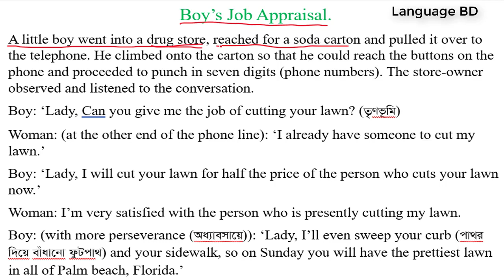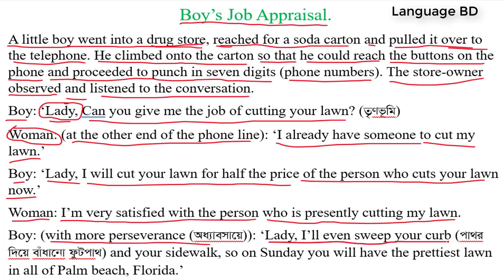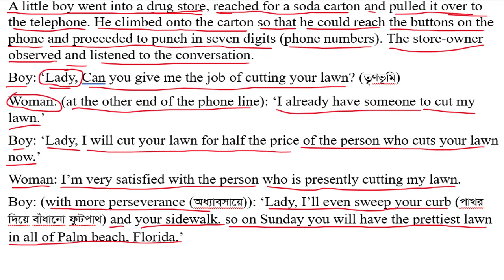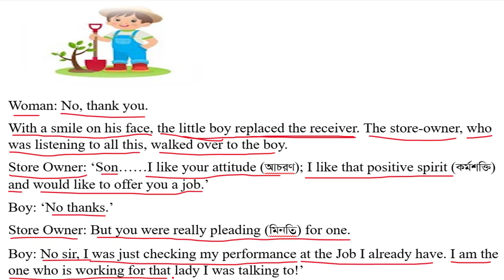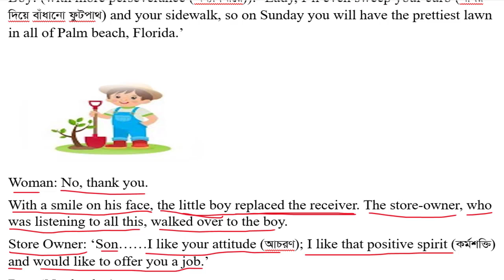গল্পে গল্পে ইংরেজি শিখার সহজ কৌশল। ইংরেজি রিডিং শিখুন। Language BD English Reading Part 15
Hello viewers,
This channel is all about English language. If you want to develop English reading skill you must watch my video. Because this video is about basic English reading skill. Ater watching this video you will be able to read English very smartly. So, watch this video and learn how to read English very easily. Thank you so much for your time.